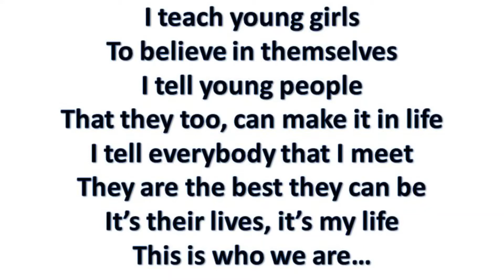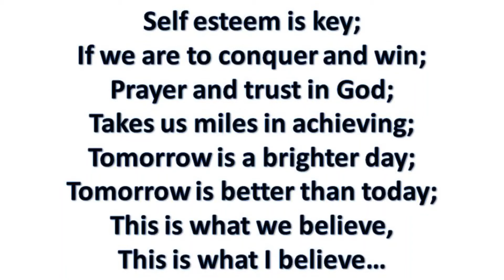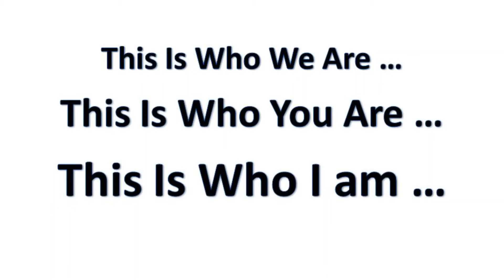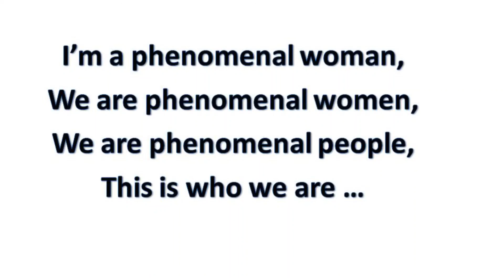Phenomenal Women Song Lyrics: Mugisa Abwooli/Good Shepherd Bandmp3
We Sing,

We Speak,
We Believe...